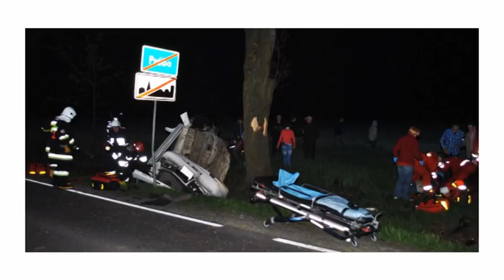V Przegląd piosenki żołnierskiej w Sieradzu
W sobotę już po raz piąty odbył się przegląd piosenki żołnierskiej "Pieśń popłynie z nadwarciańskim echem". Sam konkurs to pierwsza część z cyklu imprez "W przededniu wojny - Sieradz 1939", w której przygotowanie włączyła się 15. Sieradzka Brygada Wsparcia Dowodzenia.